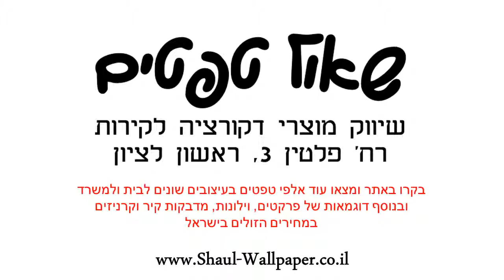טפט לקיר לולאות מפסים קטנים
מידות הגליל : רוחב : 0.53 ס"מ אורך : 10 מטר רץ צבע: שחור, לבן טפטים באיכות גבוהה מאוד מתאימים לחיפוי קירות בבית , במשרד , בחנויות ,באולמות וכו' .ניקיון הטפטים מתבצע באמצעות מגבון לח .עלולים לחול שינויי גוונים קלים בין המוצר המופיע באתר למוצר בפועל בשל שינויי רזולוציות מסכים . ניתן לקבל שירותי הדבקה מקצועיים בתוספת תשלום .